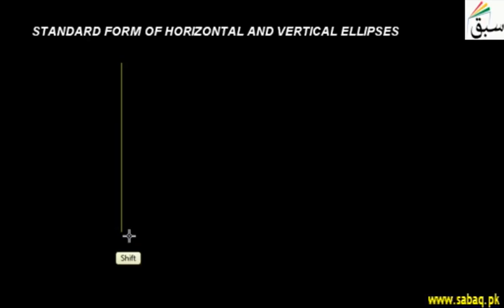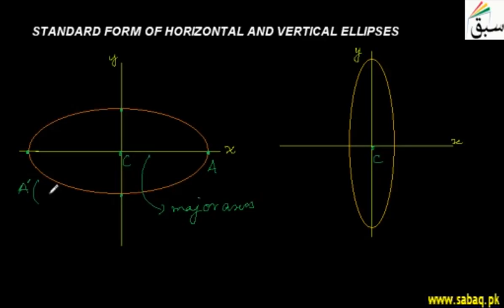Standard Form of Vertical and Horizontal Ellipses, Math Lecture | Sabaq.pk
Standard equation and graph of horizontal and vertical ellipse
This video is about: Standard Form of Vertical and Horizontal Ellipses. Practice tests and free video lectures for Physics, Chemistry, Biology, Math’s, Computer Science, English & more subjects are also available at Sabaq.pk. So, subscribe to Sabaq.pk/Sabaq Foundation now and get high marks in your exams.

CLASSES WE COVER AT SABAQ.PK / SABAQ FOUNDATION:

1. KG
2. Class 1
3. Class 2
4. Class 3
5. Class 4
6. Class 5
7. Class 6
8. Class 7
9. Class 8
10. Class 9
11. Class 10
12. Class 11
13. Class 12
14. Class 13
15. Class 14
16. MCAT
17. ECAT
18. CSS

BOARDS WE COVER AT SABAQ.PK / SABAQ FOUNDATION:

1. FBISE
2. Sindh Board
3. KP Board
4. Balochistan Board
5. Cambridge

STUDY MATERIAL WE OFFER AT SABAQ.PK / SABAQ FOUNDATION:

1. Physics Lectures
2. Chemistry Lectures
3. Mathematics Lectures
4. Biology Lectures
5. English Lectures
6. General Science Lectures
7. Computer Science Lectures
8. General Math Lectures
9. Accounting Lectures
10. Statistics Lectures
11. Advance Accounting Lectures
12. Cost Accounting Lectures
13. Practice Tests
14. Physics Practical
15. Chemistry Practical